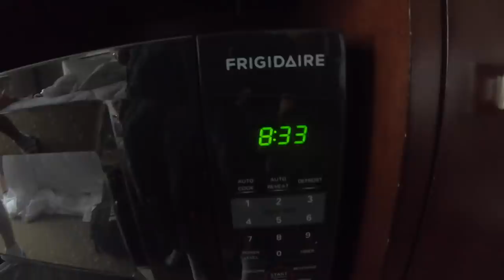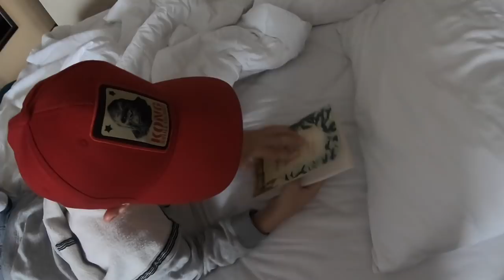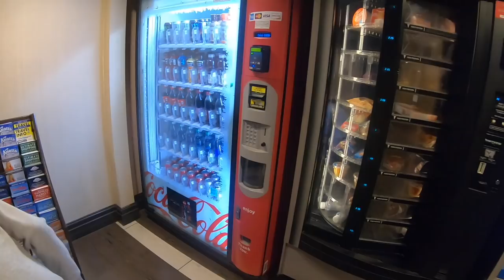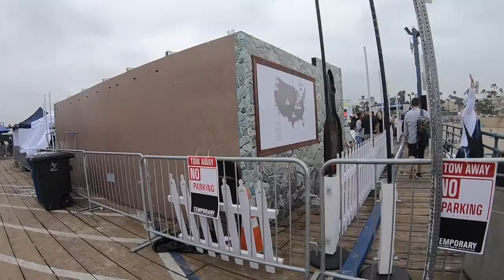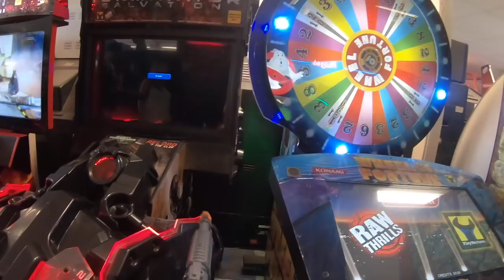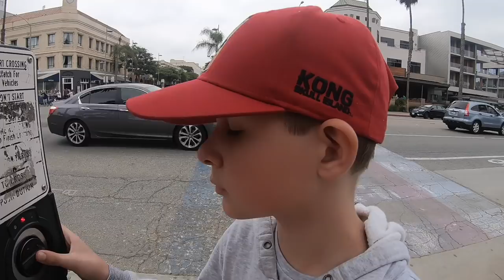GTA 5 Élőben #7